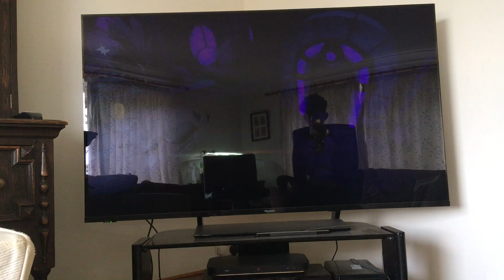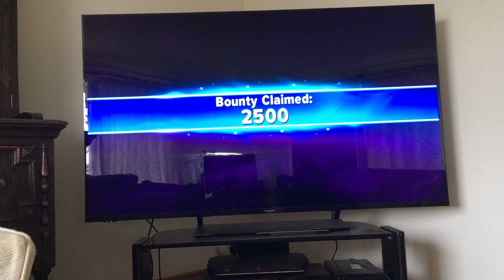Skylanders Trap Team Speedrun (Midnight Museum)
►Keyboard: HyperX Alloy Fps Pro
►Mouse Pad: Titan Wolf Vector Red Gaming Mouse Pad
►Mouse: Logitech G502 SE Hero
►Controller: Cyberpunk 2077 Limited Edition
►Headset: Turtle Beach Recon 50X
►Microphone: HyperX HX-MICQC-BK QuadCast